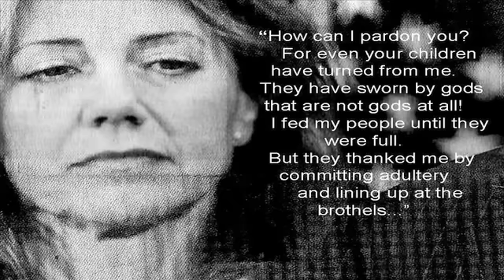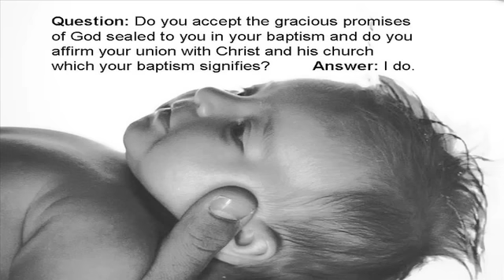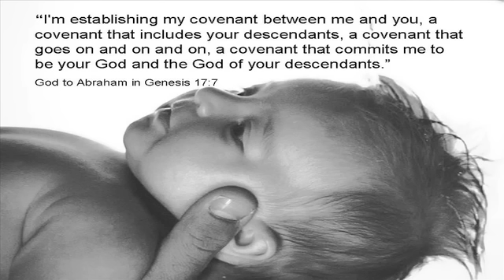God, Promises and Eliot Spitzer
Promises, we've all been on the receiving end of them. We know what it's like to trust them and we all know the feeling of having them broken.